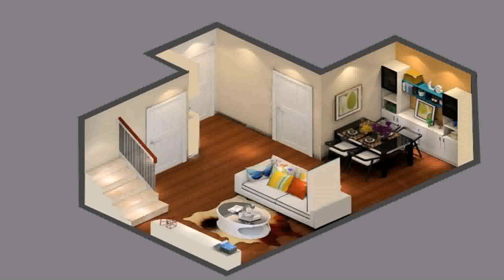Duplex House Interior Designs Photos - Gif Maker DaddyGif.com (see description)